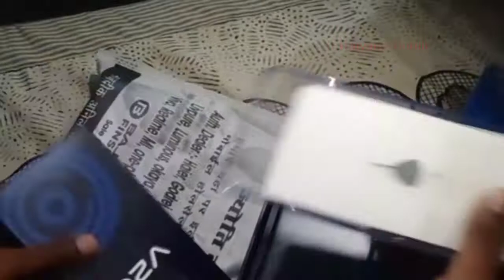Vivo V20 unboxing 2021 l Vivo v20 unboxing in hindi l Vivo v20 new mobile unboxing l v20 price l